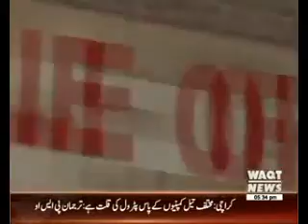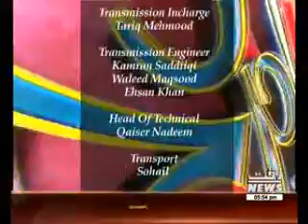Payam-E-Eid With Faraz Nizam 08 July 2016